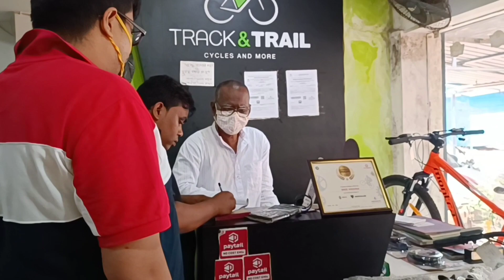Finally I Got My New Bicycle// Shubhadeep's Space